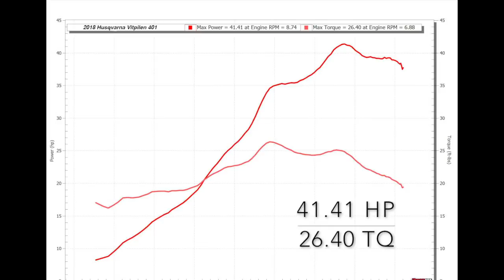2018 Husqvarna Vitpilen 401 Dyno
Running the Husqvarna Vitpilen 401 on the dyno for peak power figures.

The 2018 Husqvarna Vitpilen 401 has a starting suggested retail price of $5,600 and is available in just one color—whitish silver. Powering this Swedish machine is a liquid-cooled, single-cylinder, four-stroke 373.2cc engine similar to the one found in the 390 Duke and RC390 of Husqvarna’s parent company, KTM.

We ran the Vitpilen 401 on our rear-wheel dyno in fourth gear to determine peak output from the single-cylinder engine. We documented 41.4 hp at 8,740 rpm and 26.4 pound-feet of torque at 6,880 rpm.

Compared to the last KTM RC390 we tested, the Vitpilen 401 produced 3 fewer hp and 2 additional pound-feet of torque. Husqvarna says this bike has been tuned for urban performance, which means more power lower in the rev range. To achieve that, changes were applied to the intake and exhaust, as well as fuel mapping.

"KTM actually managed to add two more pound-feet of torque through refined ECU tuning, a larger airbox, and an updated (and better looking) exhaust. Midrange power feels strong, and with a dry weight that's just shy of 330 pounds, the bike's power-to-weight ratio is about as good as it gets in the small-displacement category."—Corey Alexander